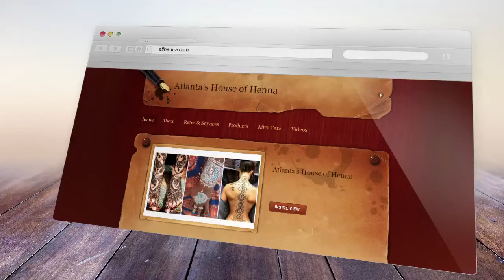How to cut cellophane paper for henna cones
Easy way to cut cellophane paper for henna cones
6x8
Materials:
roll of cellophane paper
cutting boars (large)
roll cutter
tape